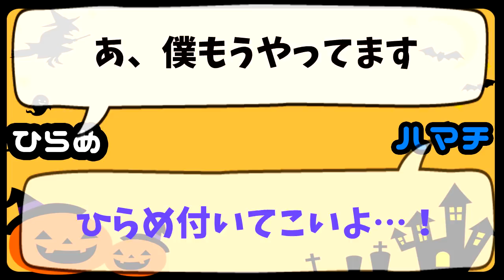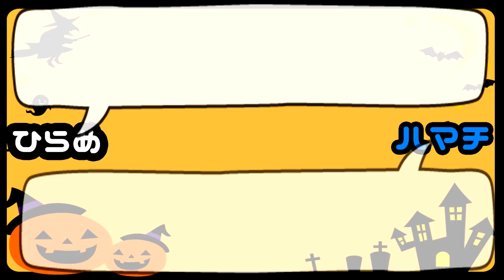ひらめとハマチのハロウィン耳かき【ASMR…？】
こんばんは、ひらめです。ハマチさんがフリーダムすぎて癒やし要素の少ないハチャメチャな耳かきになってしまいました。
普段は癒やし要素のある耳かきも投稿したりしてるので、そっちも聴いてってください。
とりあえず楽しんでいただければ幸いです！ハッピーハロウィン！！